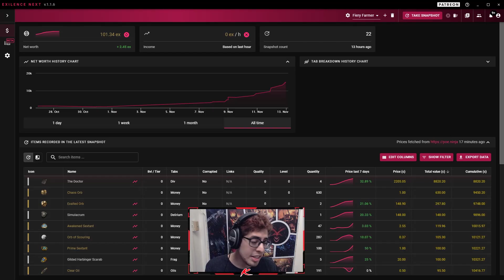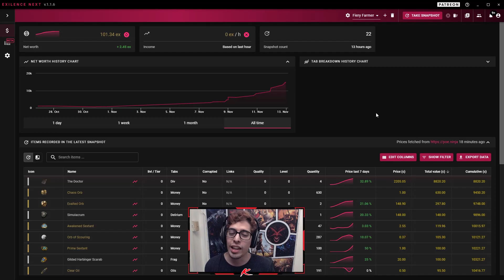Blight & Legion FARM! Resultados y progreso al Mageblood! | Path of Exile Scourge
Puedes apoyarme!